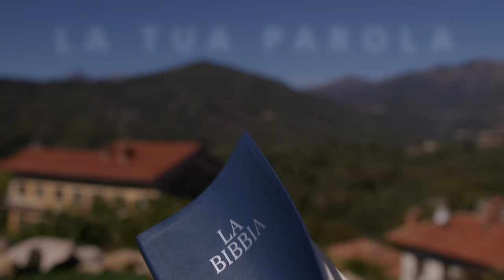Commento al vangelodelgiorno - ABBIAMO CREDUTO NEL SIGNORE! - Mt 16,13-19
Mercoledì 3 luglio 2024 - ABBIAMO CREDUTO NEL SIGNORE! - Mt 16,13-19
In questo video, commenteremo il vangelodelgiorno su come dobbiamo credere nel Signore. Seguendo le parole della bibbia, impareremo a non essere increduli ma a credere in Gesù come hanno fatto i suoi discepoli e infine anche Tommaso.
🔴 SEGUICI SUI SOCIAL‼️
🔵 Official WEBSITE - Pagina Officiale di Koinonia Biella